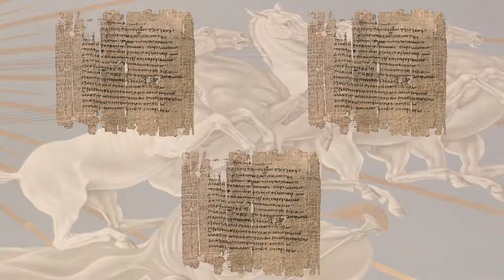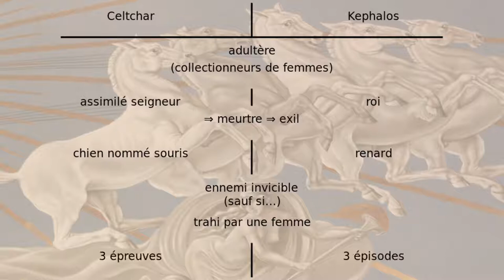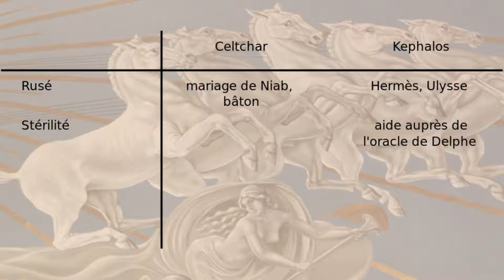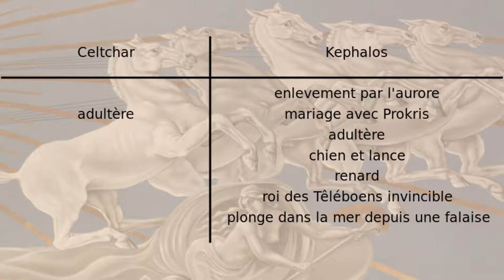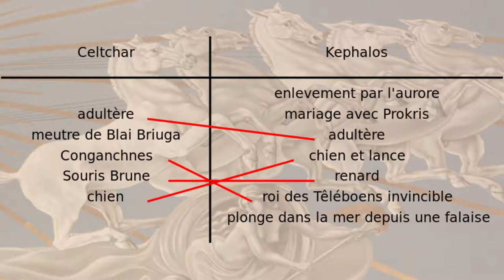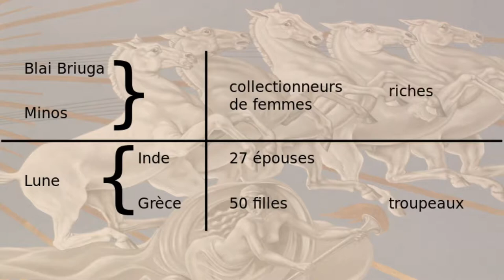Dynamythes 12 - Celtchar et Képhalos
Mille excuses pour cette longue période sans rien publier ! Entre événements personnels et un bon gros plantage du disque dur qui contenait toutes mes données relatives à Dynamythes, j'ai eu du mal à m'y remettre.

Dans cet épisode on va parler de Celtchar, héro irlandais, et de Képhalos (Céphale), héro grec. À partir de leurs aventures assez banales, on va quand-même réussir à remonter jusqu'à une peur ancestrale qui inquiétait nos ancêtres à la préhistoire !

Sources :
Celtes et Grecs 1, le livre des héros, Bernard Sergent, ed. Payot, pp 27-64